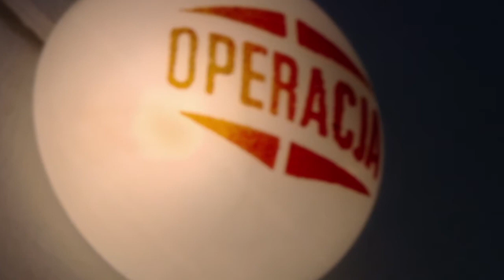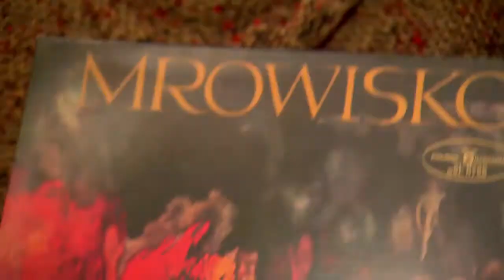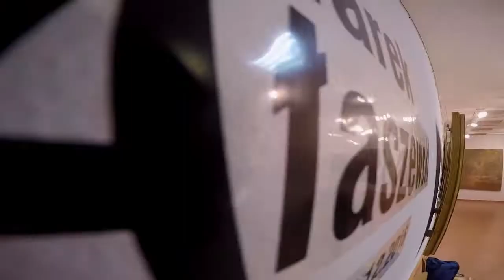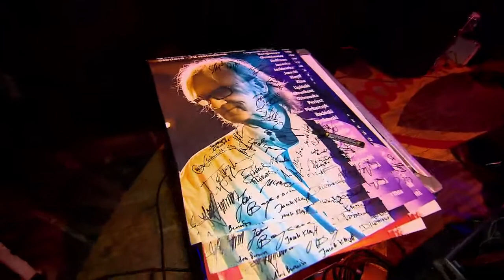Koncert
Marek Ałaszewski jest dla wielu ikona polskiej muzyki rockowej lat 60/7- tych. Marek doznał wylewu i jest częściowo sparaliżowany. Jego rodzina i przyjaciele zoorganizowali koncert charytatywny w warszawskiej Stodole. Na scenie grali min Perfect, Bracia Cugowscy, Budka Suflera, Jan Borysewicz, Muniek z T.LOVE, Skrzek, i wielu innych.